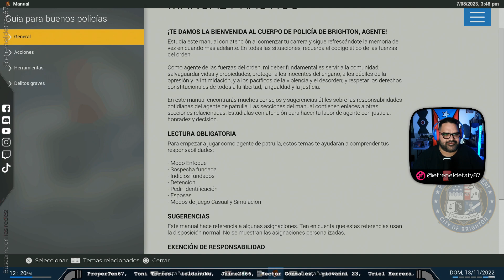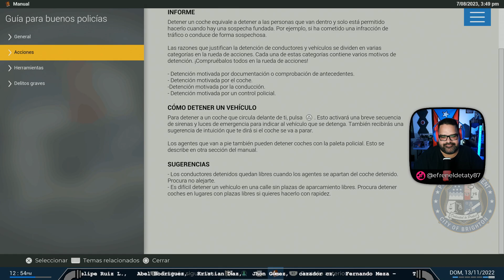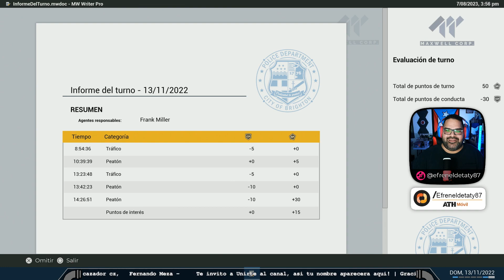Police Simulator Patrol Officer | PS5 | cap 01 | utilizando la pistola eléctrica!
Saludos desde Manati, Puerto Rico.

Mi Pc:
Lenovo Legion T5 28IMB05
Processor Intel® Core™ i5-10400 Processor (12M Cache, up to 4.30 GHz)
Graphic Card NVIDIA GeForce GTX 1660 SUPER
16GB (2 x 8GB) DDR4 2933MHz UDIMM Memory
1.256TB (1 x 1TB 7200RPM 3.5" and 1 x 256GB Solid State M.2)

Si Quieres enviarme algún artículo o contactarme via correo postal,
puedes utilizar la siguiente dirección:
Internacional: 29 Calle Eliot Velez unit 554 Manati, PR 00674

Nuestro mayor deseo es mantenernos al dia creando contenido agradable de videojuegos en su mayoría para Xbox y Pc.